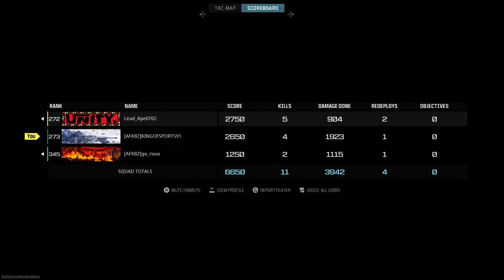Call of duty week 3 challenges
Call of duty warzone 3 challenges